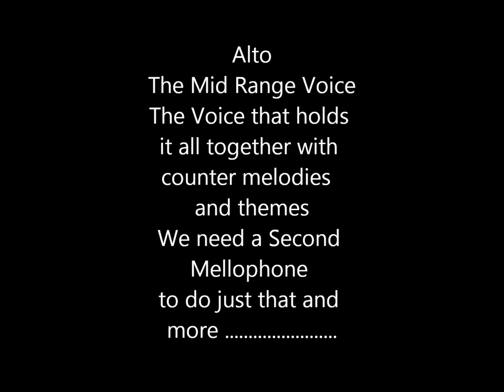We are recruiting a Second Mellophone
Announcement:

The Red Knights Drum and Bugle Corps of Pittsfield Massachusetts and Director Paul Christopher would like to announce the formation
of The Red Knights Mini Corps, a group that will compete in both The 2014 Buglers Hall of Fame I&E Mini Corps Competitions and The 2014
Drum Corps Associates  I&E Mini Corps Contest in Rochester, New York. It is our intention to present a musical program which will Entertain,
Educate, and Inspire both our members and the audiences for whom we perform.  Our goal being to achieve the highest level of performance
possible and have fun while doing so.

Save The Date:

Our first rehearsal to begin this journey will take place on Sunday October 27th, (1:00 to 4:00). The location of the rehearsal (TBA) and music is
available upon request. We would like to invite Brass Players of all types to join us in this fun musical project.We look forward to seeing you at
rehearsal where we will build a group that performs and has fun making it all happen.

Paul Christopher  (Director)
Red Knights Drum and Bugle Corps